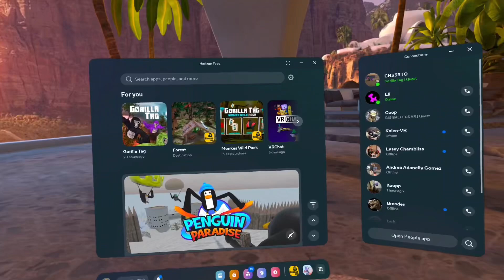NEW HALLOWEEN UPDATE (Cosmetics and a new map)